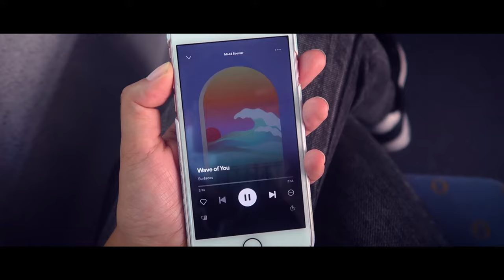April moments | Aesthetic Short Film/Vlog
A compilation of some simple and random moments from last month turned into a little aesthetic video 🌴

**Please be mindful that vlogs tend to show mostly the good moments and do romanticise life (there’s even a soundtrack). No one’s life is ever 100% perfect - mine certainly isn’t - so please do not let what you see on social media have a big impact on your mental health.

**I can fluently read Portuguese, Spanish, Italian and French, so please feel free to write in those languages, if more comfortable for you :)